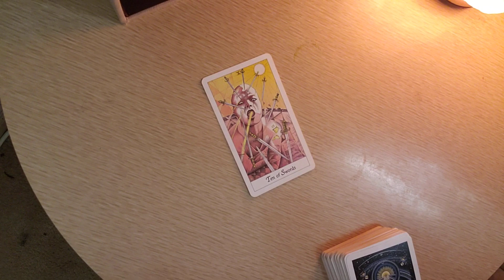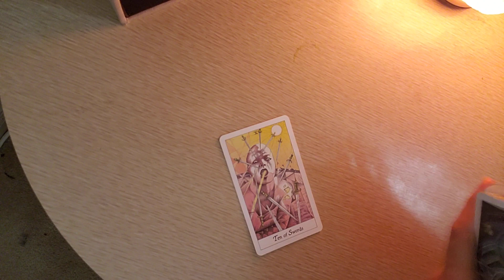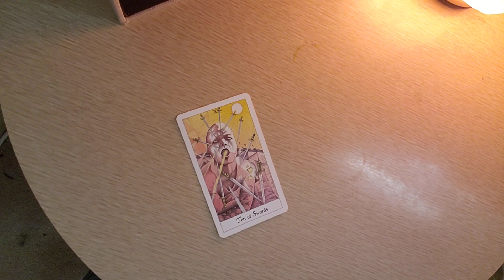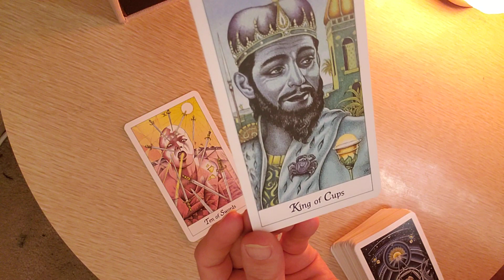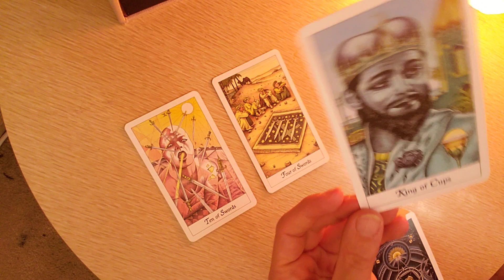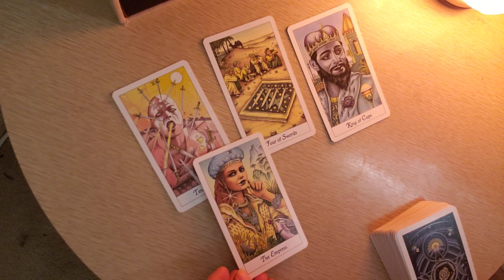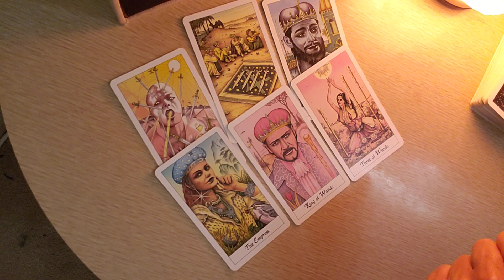$ADA Cardano Crypto Astrology Prediction for August 2- 8, 2021